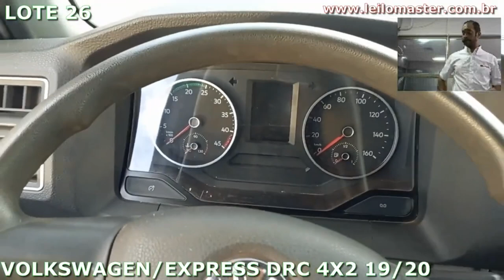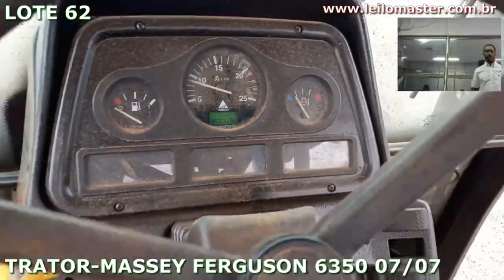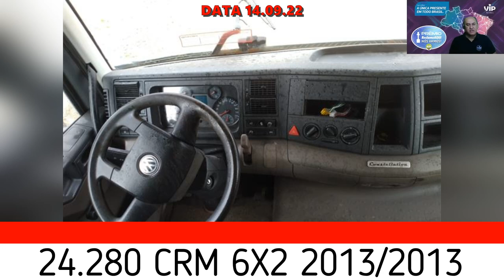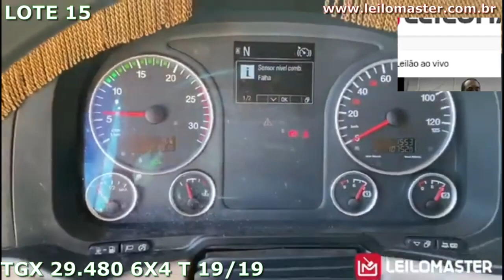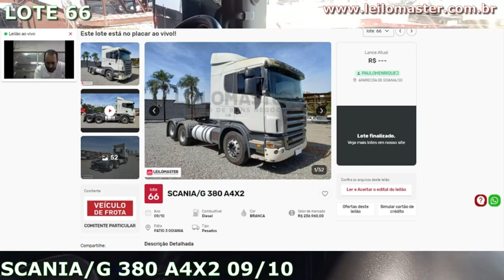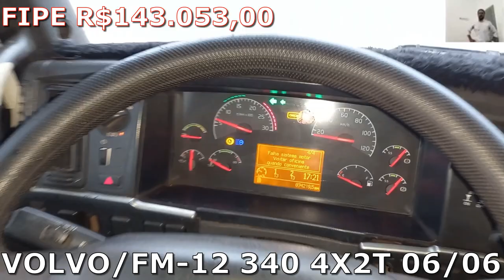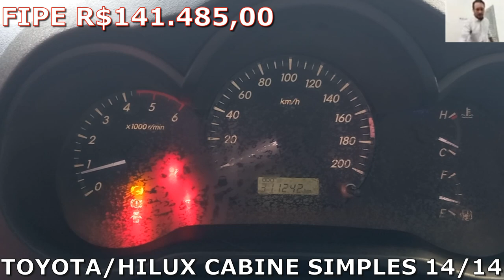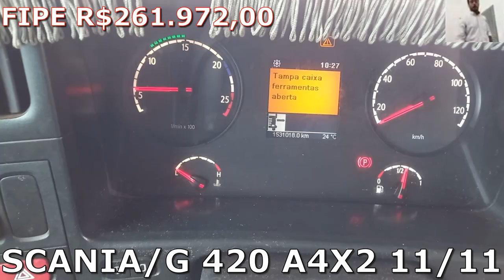LEILÃO DE CAMINHOES E MAQUINAS PESADAS BARATOS